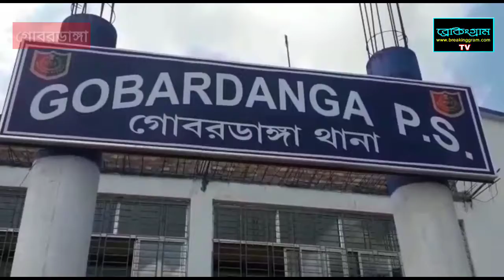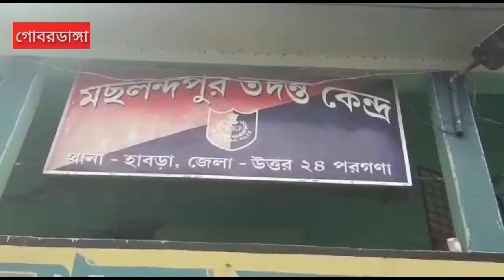আন্তঃজাতীয় বাইক পাচার চক্র পুলিশের জালে ধরা পড়ল।Breakinggram Tv